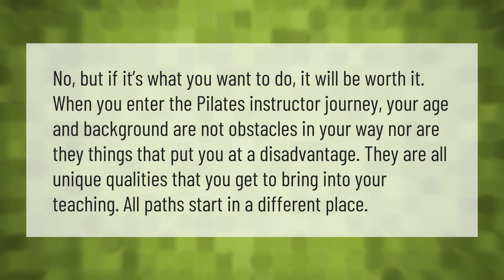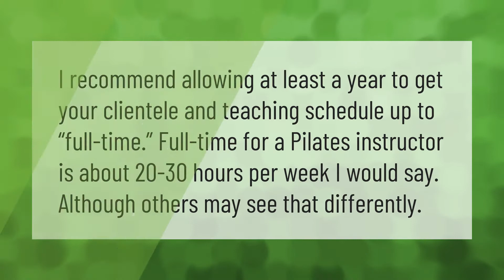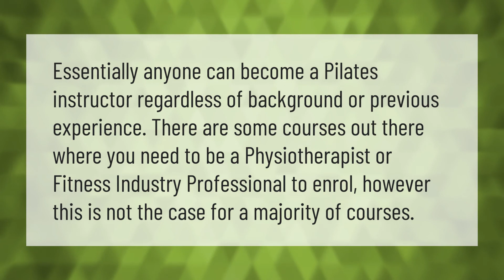Is it worth it to become a Pilates instructor?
00:00 - Is it worth it to become a Pilates instructor?
00:39 - How many hours a week do Pilates instructors work?
01:06 - Can I teach Pilates without certification?
01:30 - Can you make a living as a Pilates instructor?
02:07 - What qualifications do you need to be a Pilates instructor?

Laura S. Harris (2021, August 25.) Is it worth it to become a Pilates instructor?
    AskAbout.video/articles/Is-it-worth-it-to-become-a-Pilates-instructor-260763